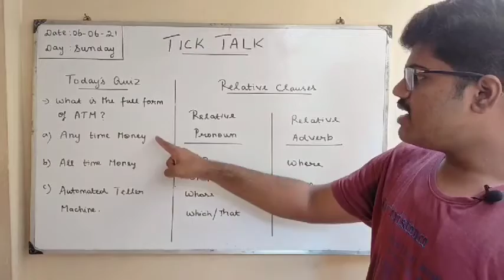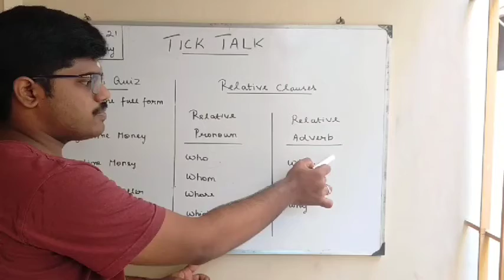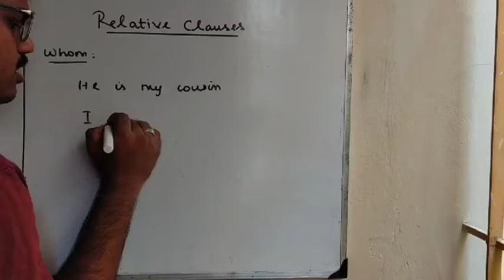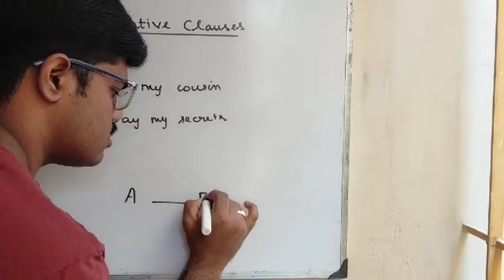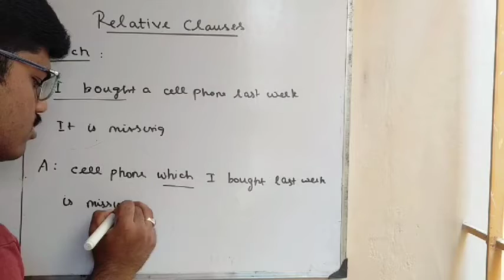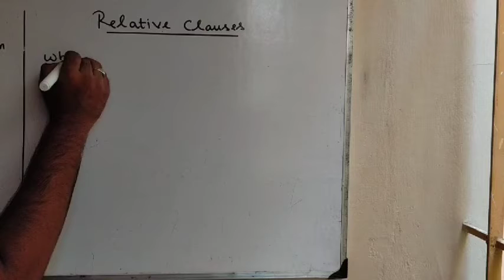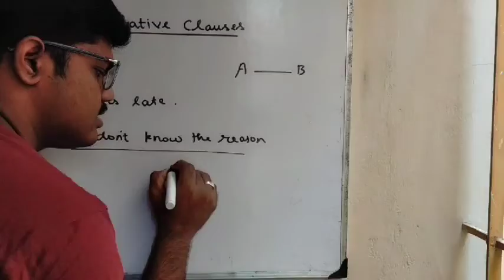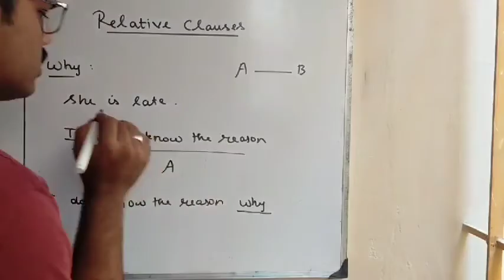𝐓𝐈𝐂𝐊 𝐓𝐀𝐋𝐊 | 𝐔𝐒𝐀𝐆𝐄 𝐎𝐅 𝐑𝐄𝐋𝐀𝐓𝐈𝐕𝐄 𝐂𝐋𝐀𝐔𝐒𝐄𝐒 | 𝐑𝐄𝐋𝐀𝐓𝐈𝐕𝐄 𝐏𝐑𝐎𝐍𝐎𝐔𝐍 | 𝐑𝐄𝐋𝐀𝐓𝐈𝐕𝐄 𝐀𝐃𝐕𝐄𝐑𝐁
𝐓𝐎𝐃𝐀𝐘𝐒 𝐐𝐔𝐈𝐙 :
👉 𝚆𝙷𝙰𝚃 𝙸𝚂 𝚃𝙷𝙴 𝙵𝚄𝙻𝙻 𝙵𝙾𝚁𝙼 𝙾𝙵 𝙰𝚃𝙼 ?
𝙰) 𝙰𝙽𝚈 𝚃𝙸𝙼𝙴 𝙼𝙾𝙽𝙴𝚈
𝙱) 𝙰𝙻𝙻 𝚃𝙸𝙼𝙴 𝙼𝙾𝙽𝙴𝚈
𝙲) 𝙰𝚄𝚃𝙾𝙼𝙰𝚃𝙴𝙳 𝚃𝙴𝙻𝙻𝙴𝚁 𝙼𝙰𝙲𝙷𝙸𝙽𝙴